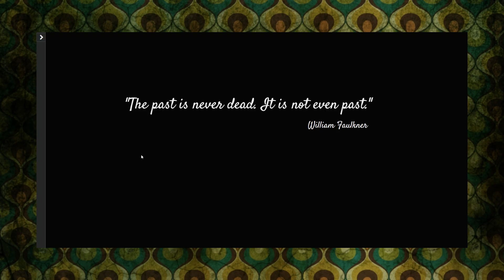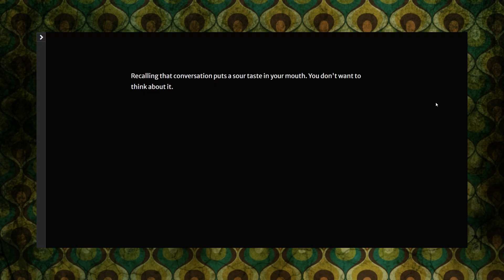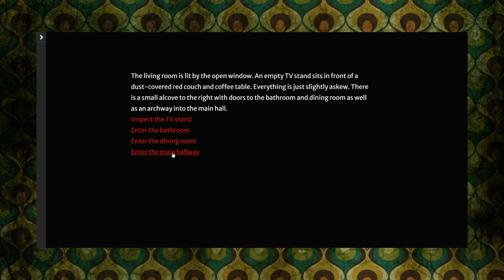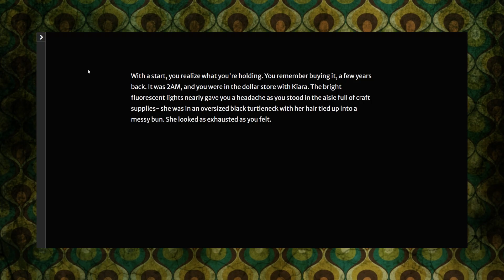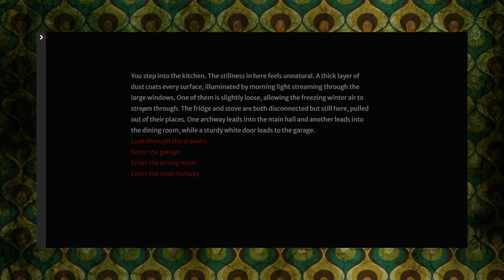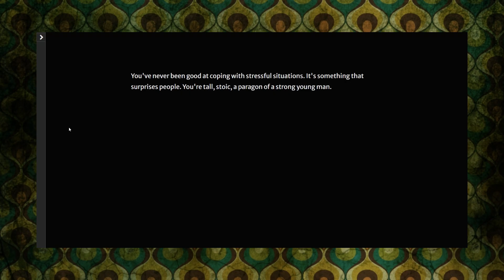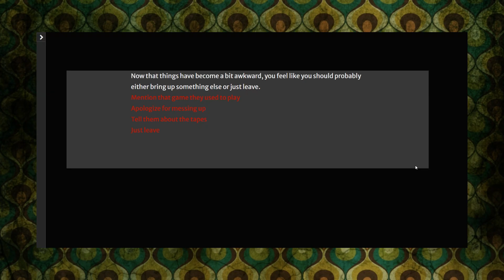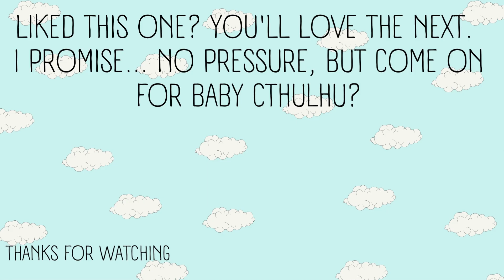13 Laurel rd. [text based game abt trauma]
I liked it, but I think that was mostly because of how nice the dev seems. I had to remove the music and set in some other music from clip champ, just because the music crapped out for unknown reasons, right where the text is suddenly in a gray box too.

Oh well, I am all for creativity, and this dev seems like they really made this game because they had  a story to tell. So that is why I think it's awesome.